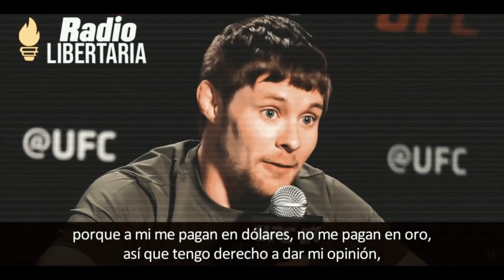Bryce Mitchell HUMILLA a Edson Barboza!!!